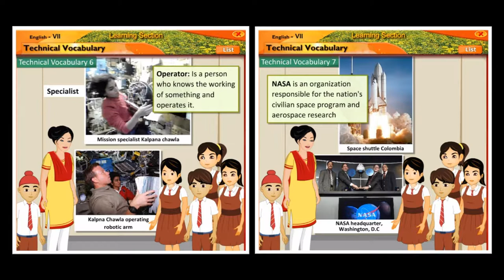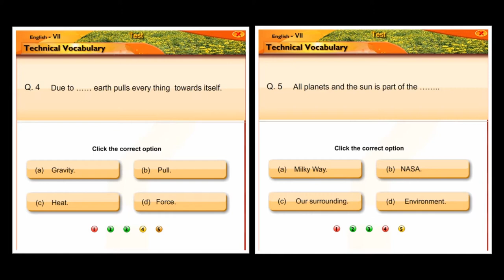Technical Vocabulary | English | Grammar | Seventh